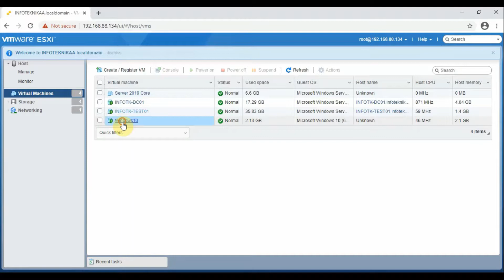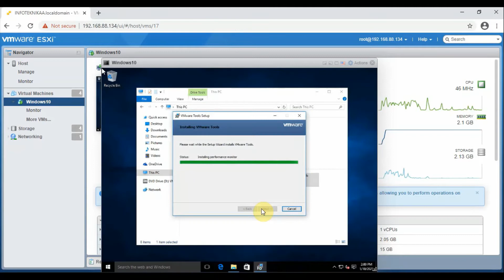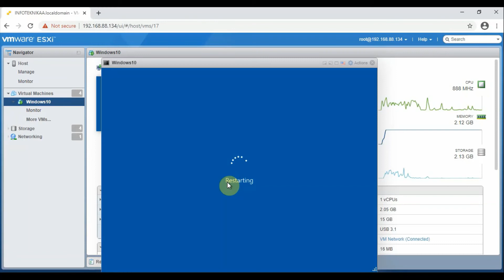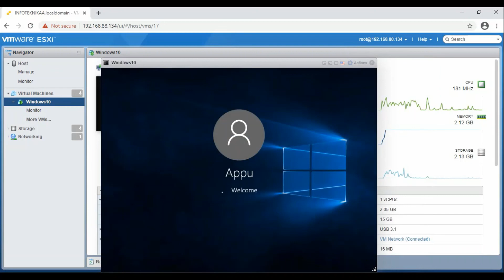How to Install VMtools for Windows 10